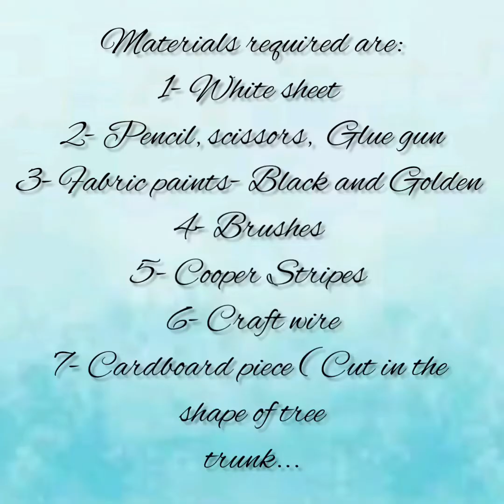Wall Hanging .....DIY...By- Ajooni Syan.....@ Ajooni creation.....simple and easy....😊